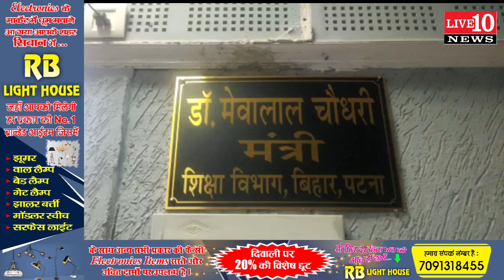Nitish Kumar के मंत्री ने पदभार ग्रहण करने के तुरंत बाद दे दिया इस्तीफा !!LIVE10NEWS!!